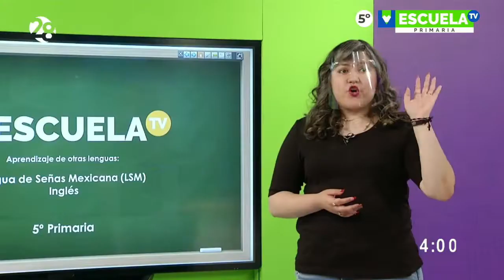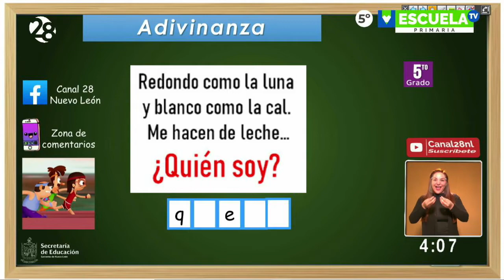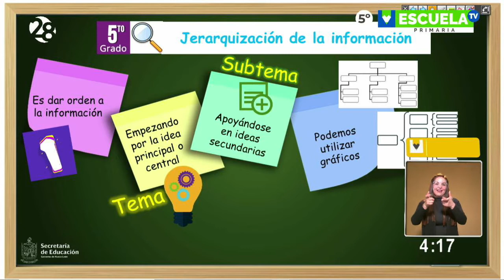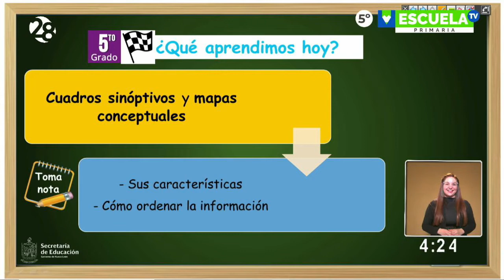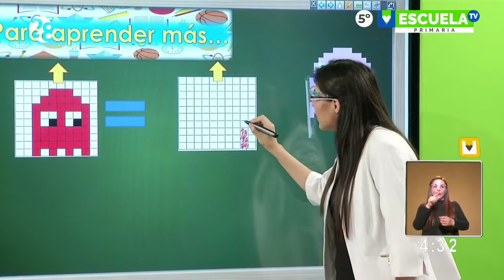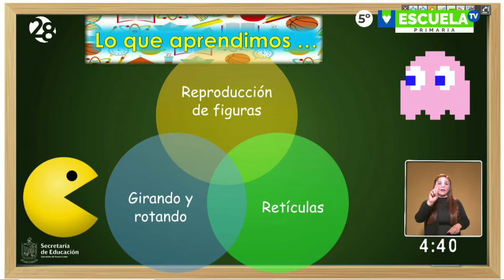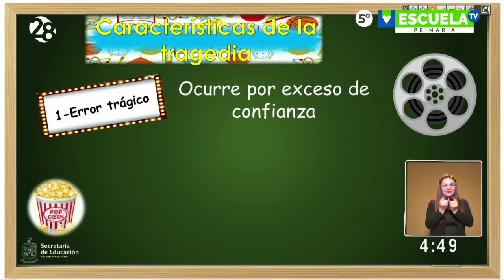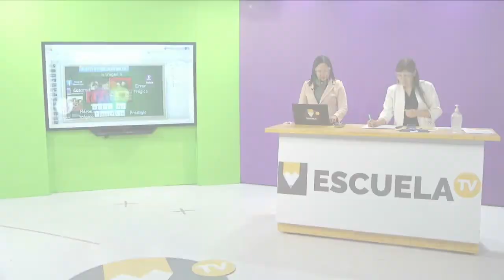Escuela TV Reforzamiento - 5º grado de primaria - Clase 22 - 29/01/21